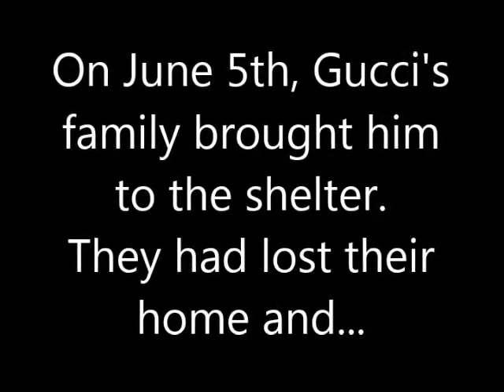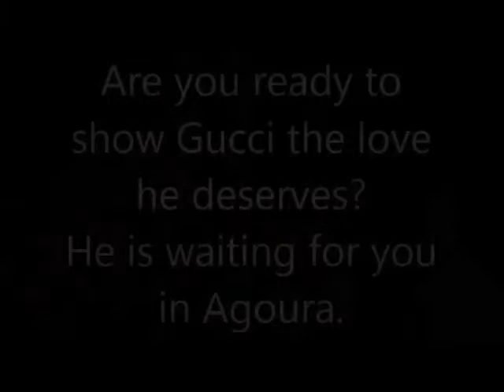Gucci A4717979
You can meet Gucci In Agoura, CA.  Los Angeles County Animal Care and Control "Agoura".